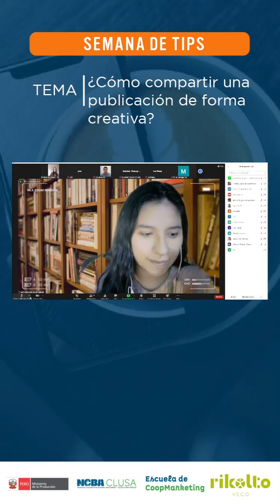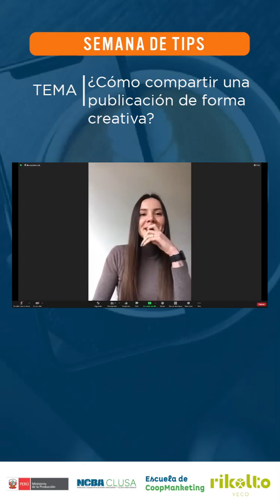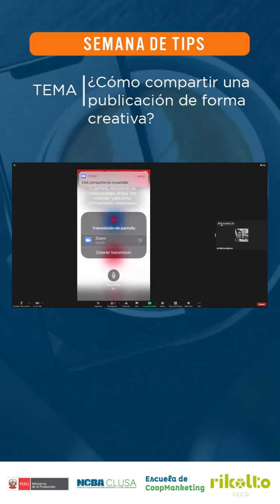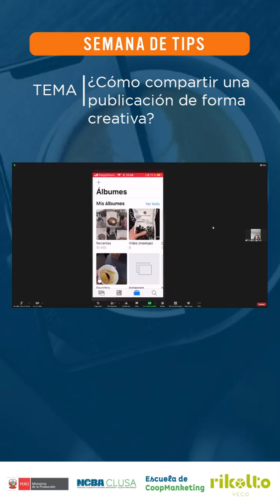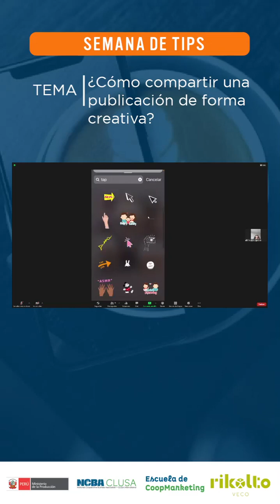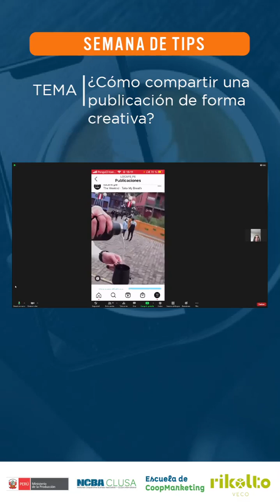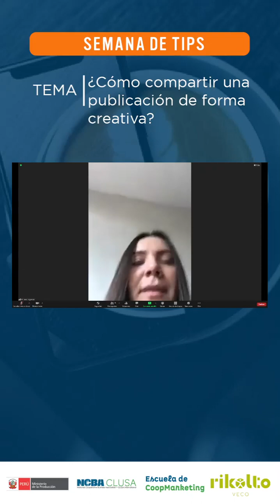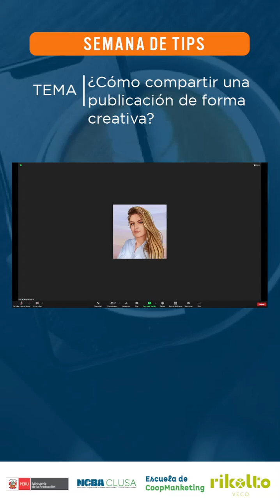¿Cómo compartir una publicación creativa en Instagram?